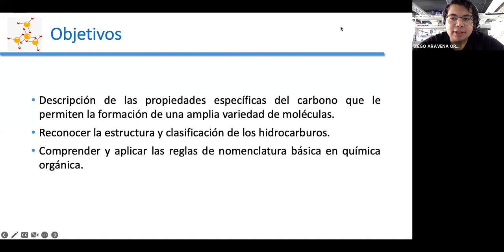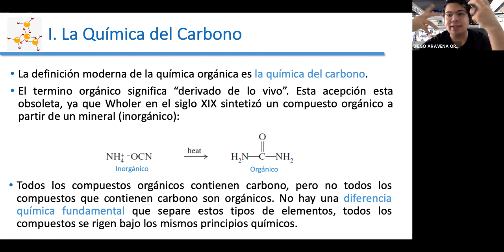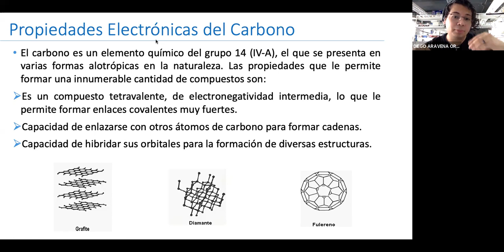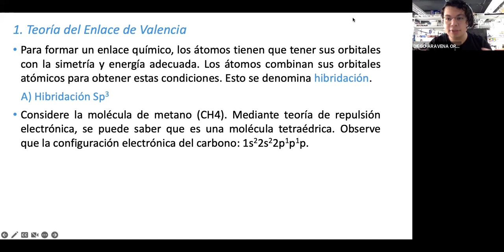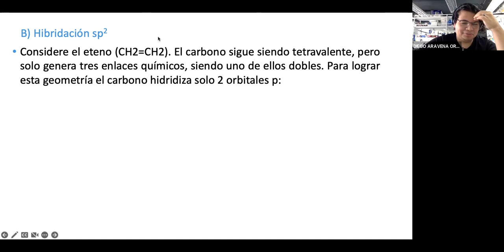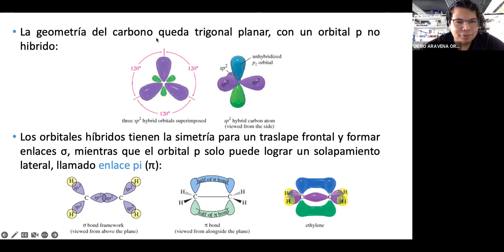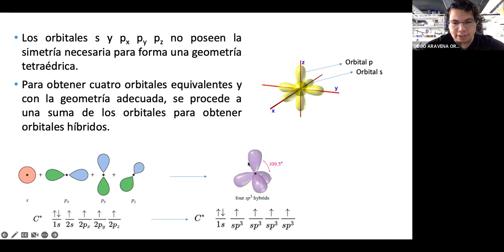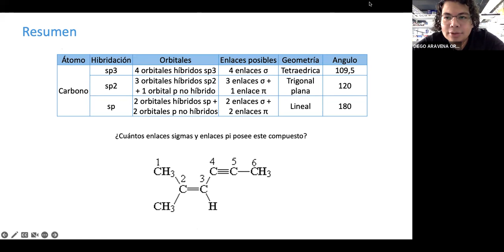Química C14 - Profesor Diego Aravena